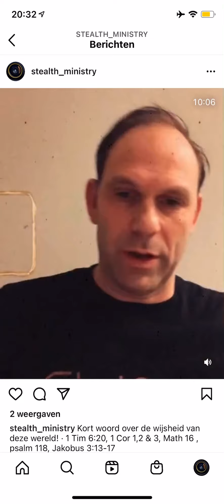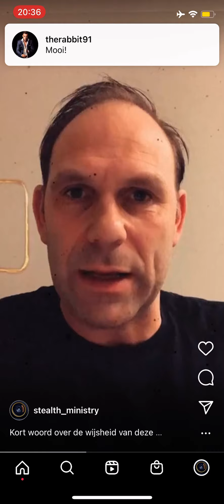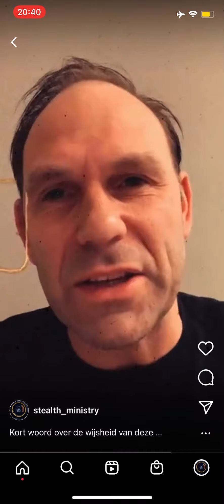De wijsheid van God vs de Wijsheid van de Wereld!